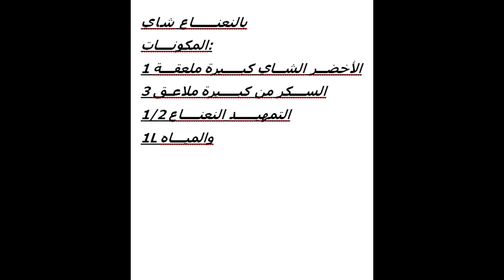Recette Thé Marocain (Rif)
شاي بالنعناع
المكونات:
1 ملعقة كبيرة الشاي الأخضر
3 ملاعق كبيرة من السكر
1/2 النعناع التمهيد
1L والمياه